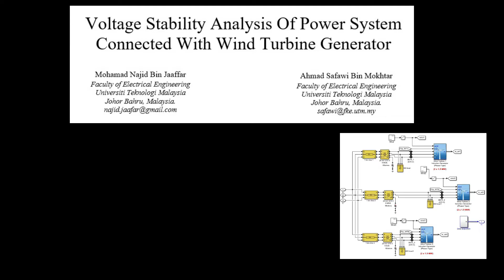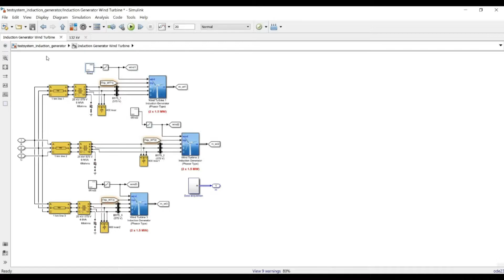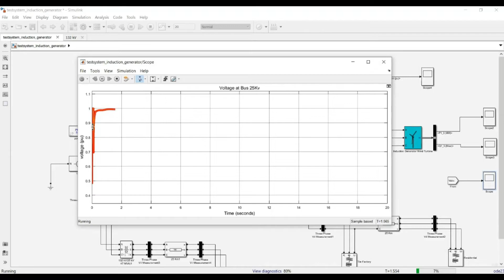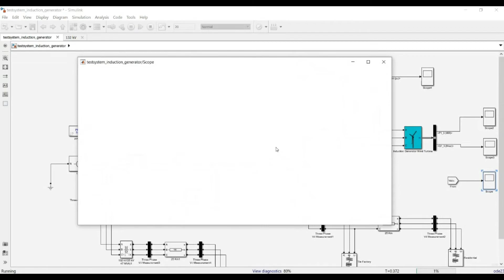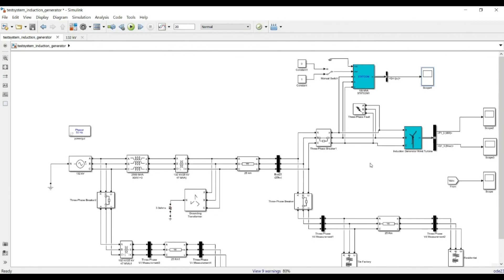finalyearprojects 2021 | Voltage Stability Analysis of Power System with Wind Turbine Generator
This paper will discuss on an analysis of voltage stability of power system connected with wind turbine generator. This power system only focus on distribution power system. Voltage stability is the ability of the power system to retain and maintain fixed acceptable voltage at every single bus of the network under normal operating condition as well as after being subjected to a disruption. In this project, transient stability is more concern where the ability of the power system to return to its normal condition after a large disturbance. When the distribution power system is connected with wind farm generation which act as distributed generation, there will be a large disturbance to the power system since the wind turbine generator consume a lot of reactive power from the power system. The different level of wind speed and different capacity of wind farm generation will give the different in value of reactive power consume by the wind farm generation. Next, this project will focus on how to improve the voltage stability of the power system. A reactive power compensator is proposed to be applied to the power system to improve the voltage stability of the power system. This analysis will be done by creating a test system in the MATLAB Simulink software.

Contact supervisor: Assoc. Prof. Dr. Ahmad Safawi Bin Mokhtar
Electrical Power Engineering Division